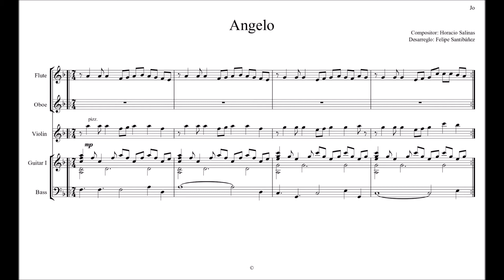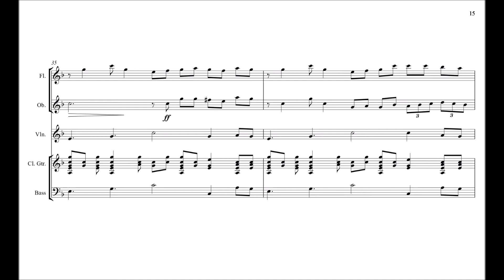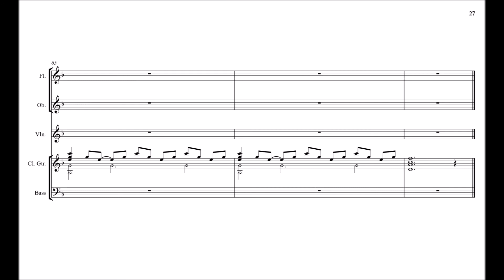Angelo - Horacio Salinas - Desarreglo - BBC Orchestra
Arreglo sobre el tema Angelo de Horacio Salinas (Inti Illimani). Los sonidos son del VST  BBC Orchestra.